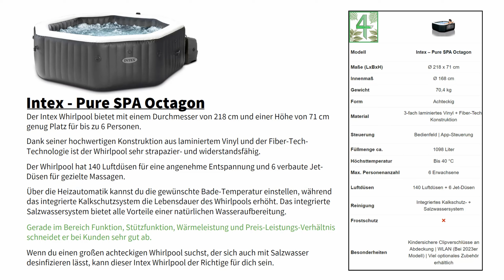Intex - Pure SPA Octagon Bubble Jet | Whirlpool mit Salzwassersystem | Ø 218 x 71 cm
Den Intex - Pure SPA Octagon kaufen | Anzeige [Empfehlung]

Ein Auszug aus dem Hauptvideo "Whirlpool kaufen 2023 ☀️ Die 8 besten aufblasbaren Whirlpools im Vergleich [Miweba, Intex, Bestway]"

4-Happy-Home übernimmt keine Gewähr für die Richtigkeit, Aktualität, Vollständigkeit, Wirksamkeit und Unbedenklichkeit der in diesem Video zur Verfügung gestellten Informationen und Empfehlungen.